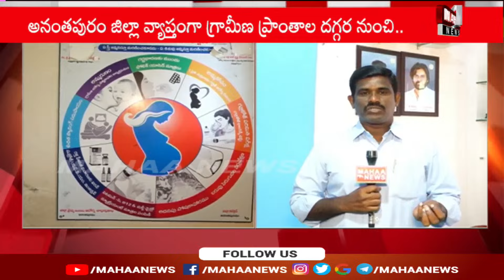F2F: NDA ప్రభుత్వంలో మెరుగైన వైద్య సేవలుDoctor EB Devi About Better medical services In Anathapuram